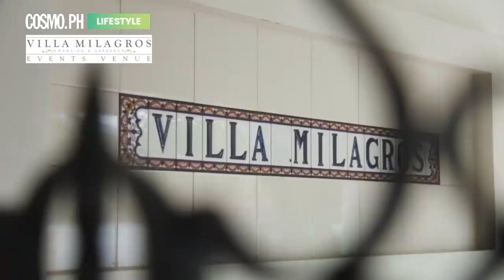Cosmopolitan Philippines Feature | Villa Milagros Events Venue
Thank you Cosmopolitan Philippines for the feature!

CELEBRATE YOUR BIG DAY AT VILLA MILAGROS ❤️

VILLA MILAGROS MANSION AND GARDENS is one of the best wedding venues near Quezon City and in Rizal today.

However, this place is more than a wedding venue or a place for a prenuptial photoshoot, or a place for social gatherings. The Mansion and its gardens are but a concrete symbol of love of a husband to his beloved wife. In 2015, it is restored to its former glory and beautified even more by the later generation of the Liamzon clan, Villa Milagros Mansion and Gardens has its doors open for those who want to experience the lovely and homey ambiance of the mansion and to add your own story of happiness and joy to the pages of the mansion’s history. And now, we are expanding our offering to be more than just a wedding and prenup shoot venue but also a shoot location for any possible media features. Book our venue now!